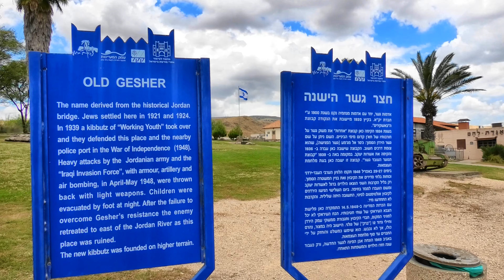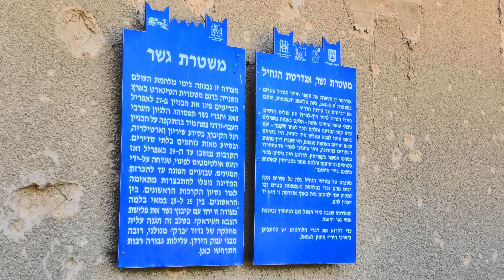גשר הישנה Gesher 2019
ביום העצמאות האתר פתוח  עם הרבה סיורים לתוך אזור החאן ושלושת הגשרים. במקום הסבר על תחנת הכח של רוטנברג ועל הקיבוץ גשר בזמן מלחמת העצמאות

How About Nah - roljui
Biggie - ALBIS
Plenty Step - Freedom Trail Studio
Acoustic Circles - Unicorn Heads
Clean Break - Density & Time